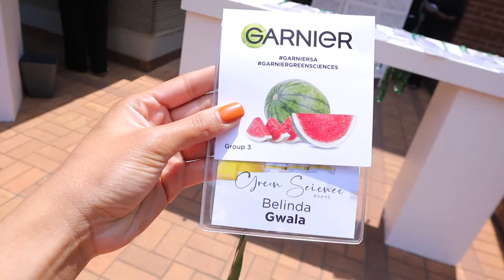Come With Me To The Garnier Green Science Event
Hey babies ✨

Join me preparing for Garnier Green Science Event 💚
I had so much fun & learn’t so much as well & met amazing people.
Show your girl some love In the comments 💚